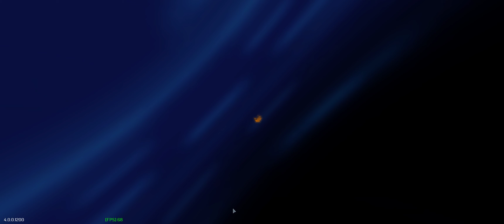First Impressions of Fleet Carrier Interiors - Elite: Dangerous Odyssey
Sorry about the mic static. This isn't meant to be a huge production, just my reaction to a much anticipated feature.